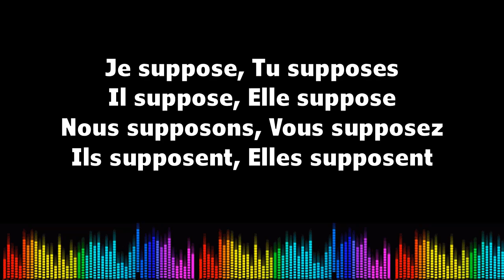♫ Imparare il francese ♫ Coniugazione I Supposer I Présent de l'indicatif